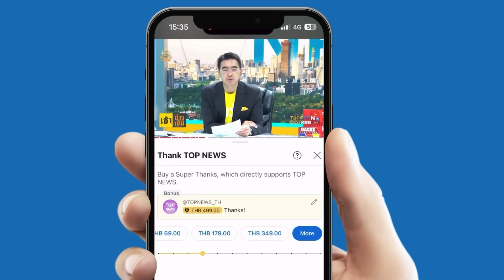“ตัวตึง” ร่ายเป็นกลอน ใครรัก “ลุงตู่” มารวมตรงนี้ โซเชียลพร้อมใจรายงานตัว | TOPUPDATE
ใครรัก “ลุงตู่” มารวมตรงนี้ “ตัวตึง” ร่ายเป็นกลอน ฝากถึงคนดีของแผ่นดิน โซเชียลพร้อมใจคิดถึงไม่ลืม